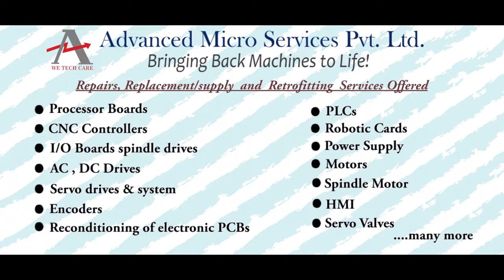Siemens 6DD 1842 0AB0 PCB Board Repairs